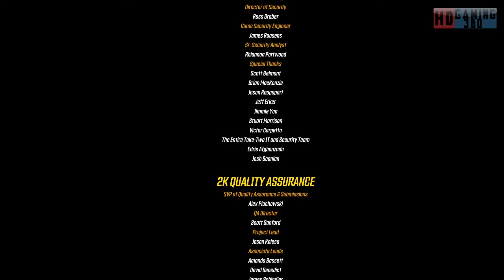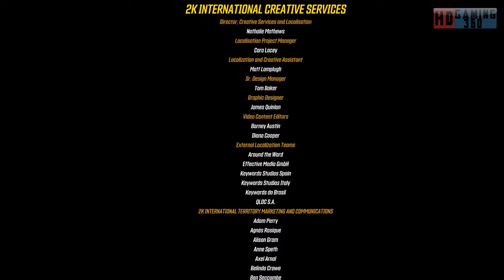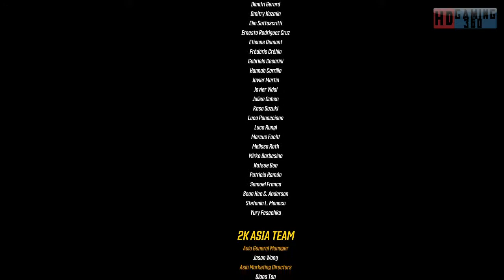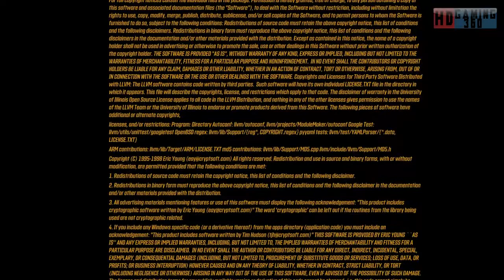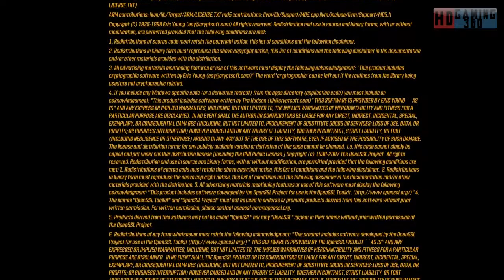Borderlands 3 Playthrough Part 320